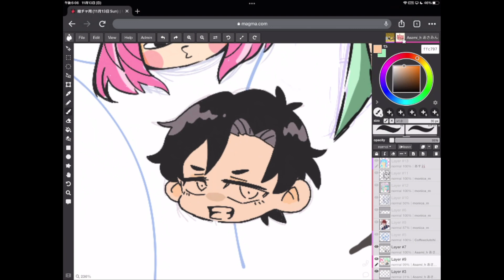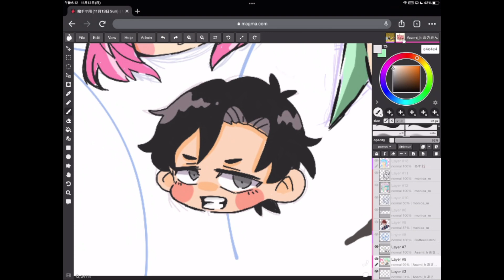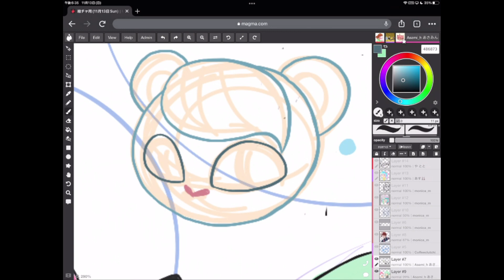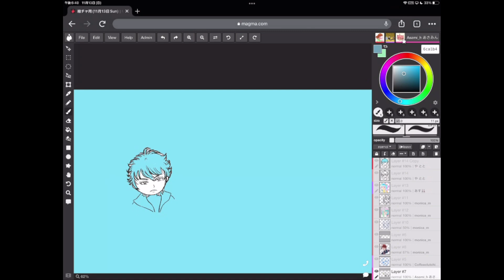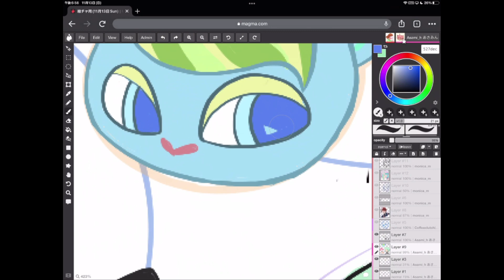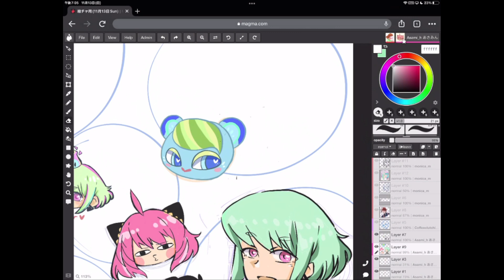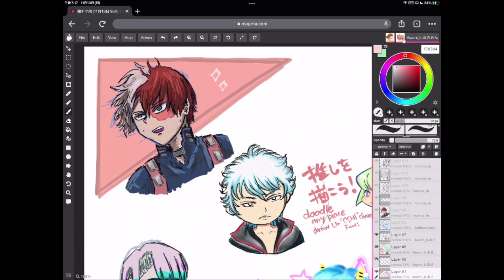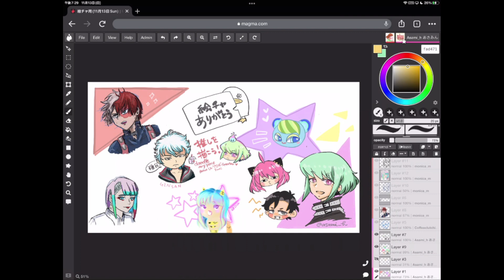続★だらだら好きなものを描いてみる会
推しを描こう！
急なお誘いにもかかわらず、追加で描いてもいいよ！と参加してくれた絵チャログです♪
Discordの設定がうまくいっておらず💦楽しい会話が入っていませんｗ
ログとして残しておきたかったのでここに。

Special Thanks!

★Monica @coffeeclutching (Instagram)